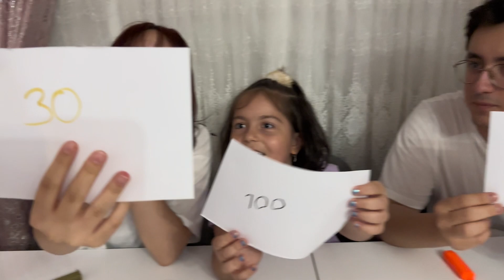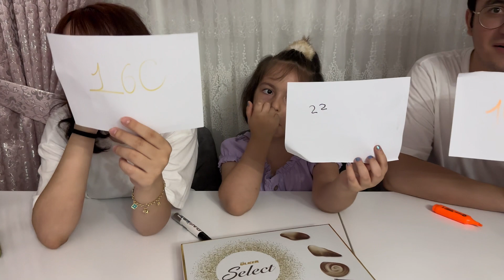FİYATINI BİLİRSEN YERSİN ?! ZEYNEP HİRANUR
Fiyatını bilirsen yersin ?! Zeynep Hiranur

Takip ederseniz seviniriz 🩷🩷